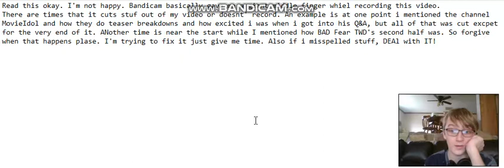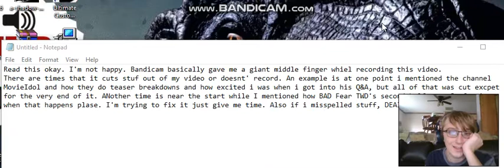The Walking Dead: Season 9 First Half Review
Great first half to a the best TWD season yet!